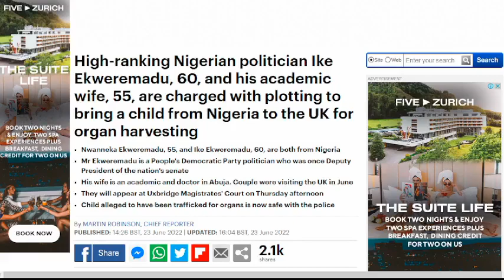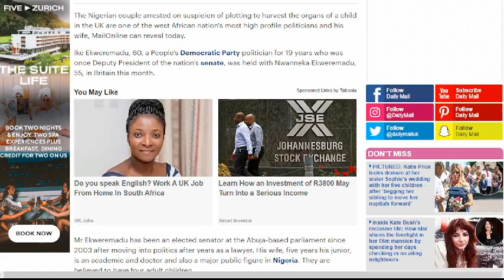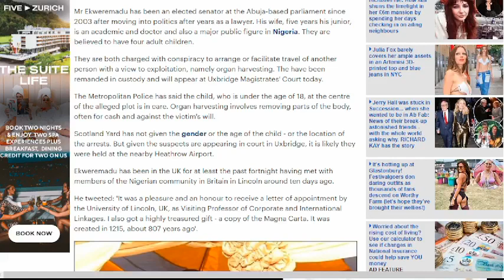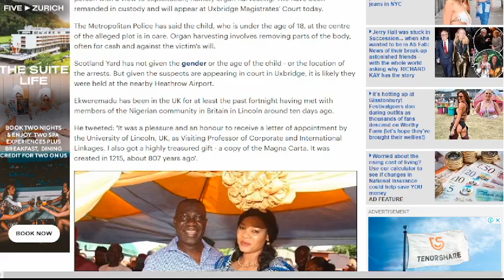Latest Update On Ikekweremadu Org@n Trafficking Issue At The UK Police Custody.